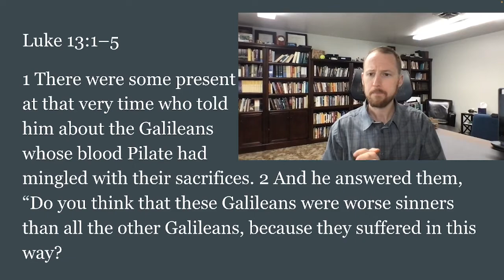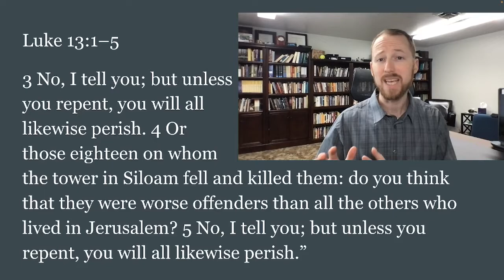VCF Bible Reading Plan March 22| Luke 13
March 22
Devotion from Luke 13